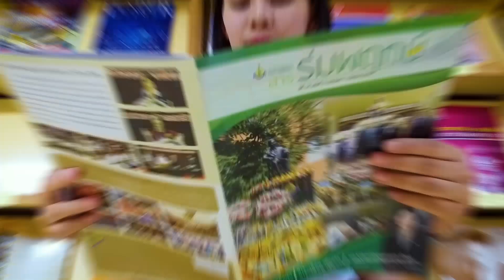VTR แนะนำตัว ดาว - เดือน มหาวิทยาลัยเกริก